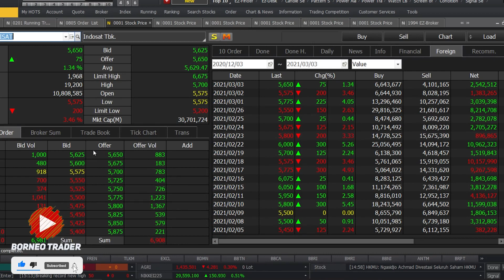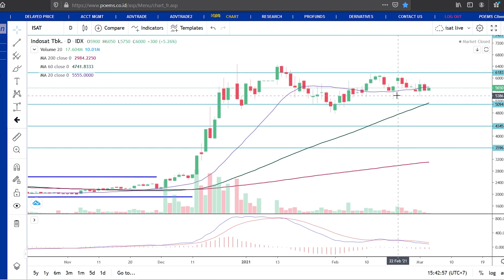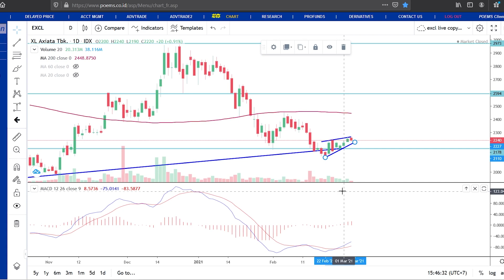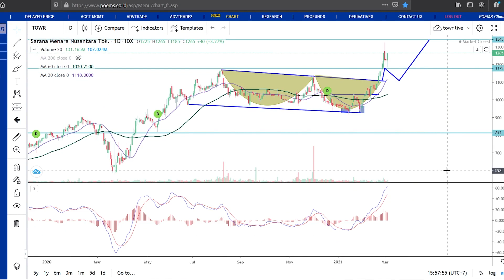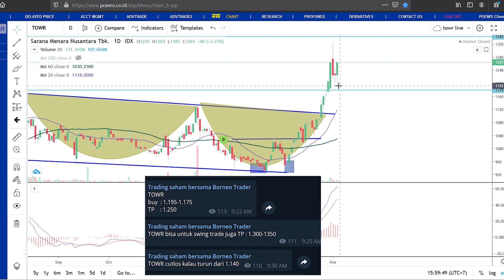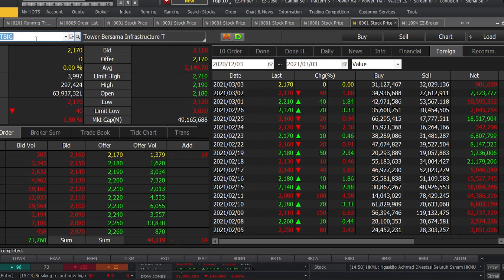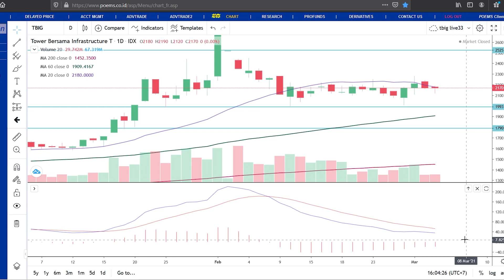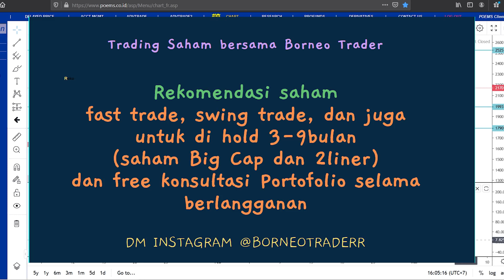Analisa Teknikal ISAT EXCL TLKM FREN ERAA TOWR TBIG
bisa hubungin
2. DM Instagram @borneotraderr   (R-nya 2)

 0:00 - Intro
 0:33 - ISAT
 2:50 - EXCL
 5:40 - TLKM
 7:41 - FREN
10:57 - ERAA
12:23 - TOWR
15:21 - TBIG